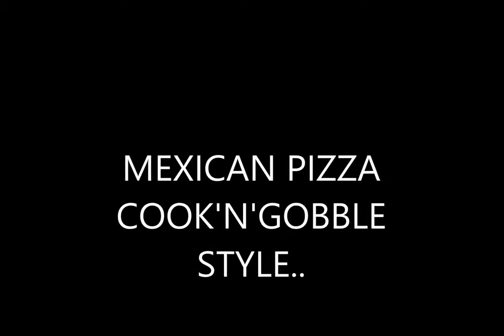MEXICAN PIZZA C'N'G STYLE WMV V9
I TAKE A ONE FROM COOK'N'GOBBLE..IT WAS WAY GOOD.. GIVE IT A TRY..